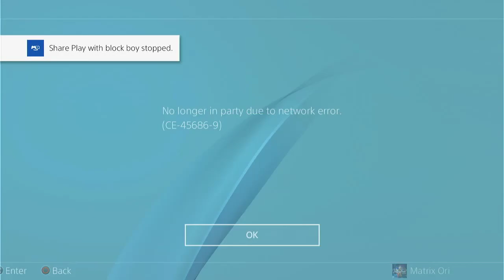LI VS MILES! MARVEL'S SPIDER-MAN 2 (With Keepinit60) -LET'S PLAY- PART 17